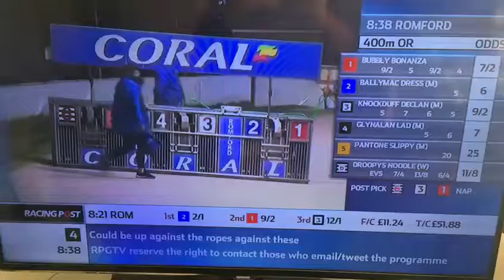Bubbly Bonanza In Trap 1 Coming 2nd In His Race In Coral Romford Puppy Cup -2nd Semi Final. Xxxxx